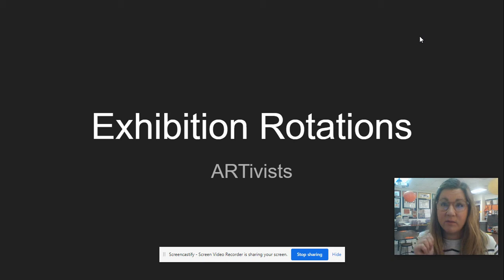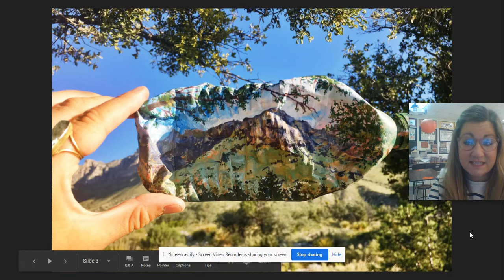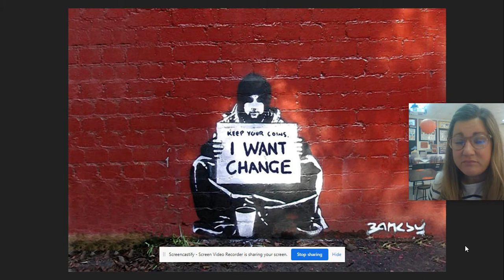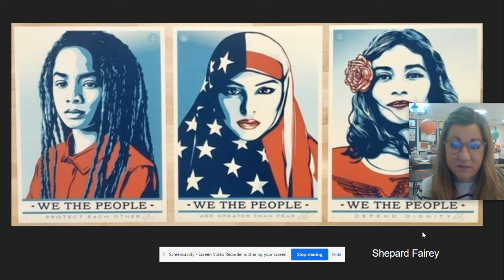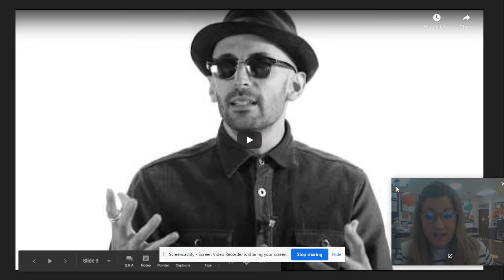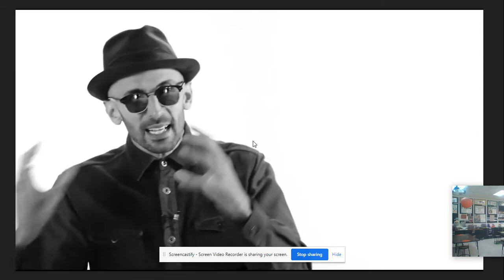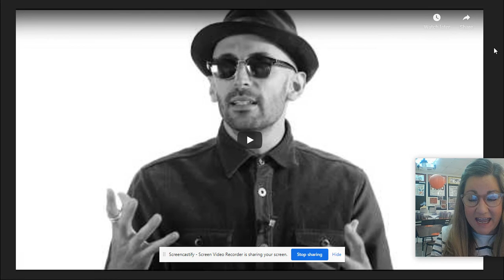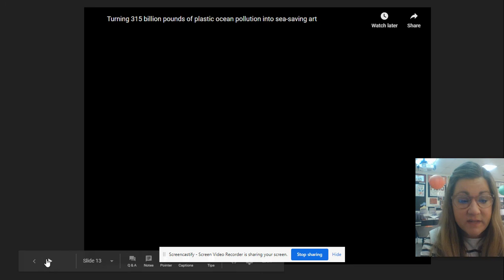5th Grade Exhibition Rotations - ART